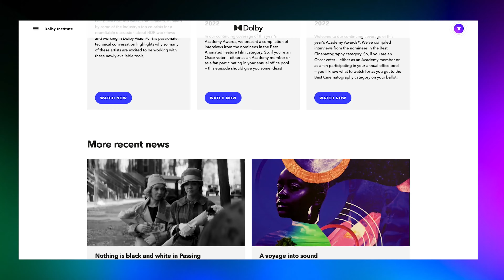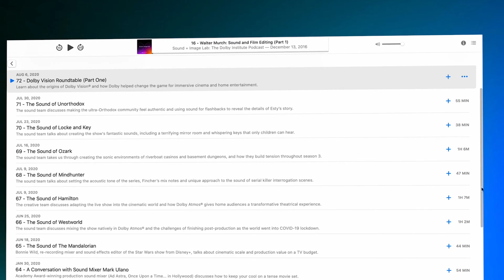The Making of Marvel's Black Panther: Wakanda Forever | The DolbyInstitute Podcast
Director and co-writer Ryan Coogler joins us to discuss the making of the latest addition to the Marvel Cinematic Universe — “Black Panther: Wakanda Forever.” Joining the discussion is the film’s composer Lugwig Görannson, supervising sound editor and re-recording mixer Steve Boeddeker, supervising sound editor Benjamin Burtt, and re-recording mixer Brandon Proctor.

This is Marvel's first Black Panther movie since the sudden and tragic death of its star, Chadwick Boseman. But as the title implies, the filmmakers hope this film is both a fitting tribute to him as well as a reminder that he and his work live on in these powerful films.

“What I hope audiences take away from it is how much we love Chad [and] how much we missed him. For us, Chadwick and T’Challa are linked because that was the circumstance by which we got to meet this great guy. It was through bringing his character and this world to life. So for us, it's always gonna be a link there that we can't ignore. So I hope all the audiences understand how we felt about this guy. But in a more expansive sense, just because somebody's dead doesn't mean that they're gone. They feel him and feel what he was about because his effect is still there. I think it's gonna be around forever.”

— Ryan Coogler, Director and Co-Writer, “Marvel's Black Panther: Wakanda Forever”

Be sure to check out “Marvel's Black Panther: Wakanda Forever” in theaters now, and in Dolby Vision® and Dolby Atmos® where available.